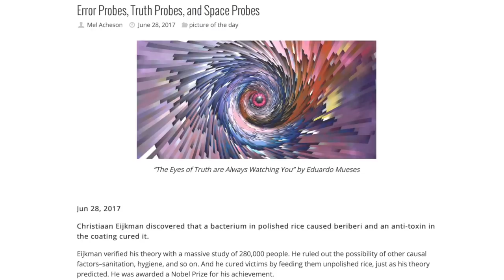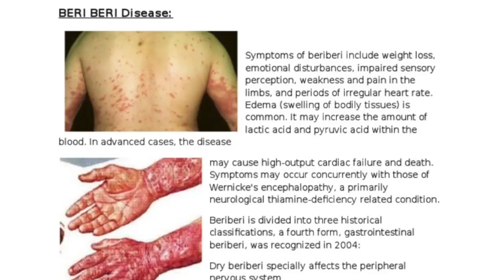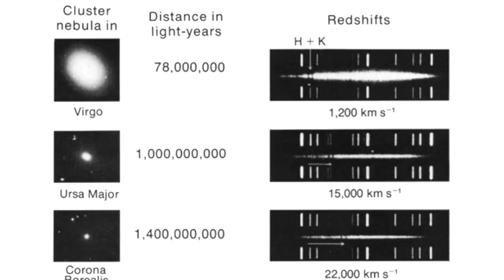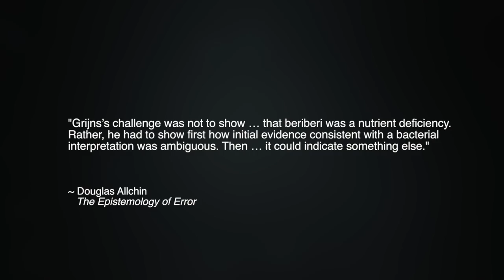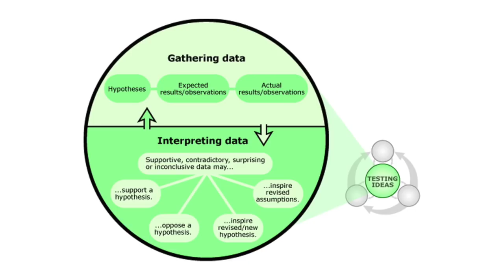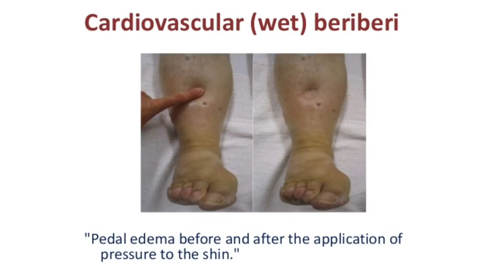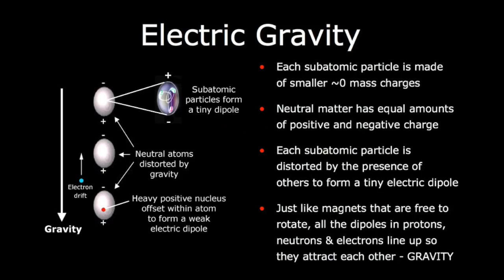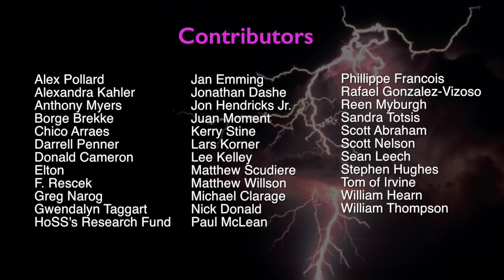Error Probes, Truth Probes, and Space Probes | Space News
Can you learn anything new if you limit yourself to verifying what you think you already know? This question reaches to the very heart of scientific reliability, and today is perhaps more relevant in cosmology than any other scientific endeavor. Gravitational theory has been verified many, many times – but with ever finer technological data revealing more and more "anomalies," the shallowness of verification's reliability becomes increasingly evident. In this episode, Thunderbolts colleague Mel Acheson explores why scientific verification must be accompanied by a search for alternative explanations.